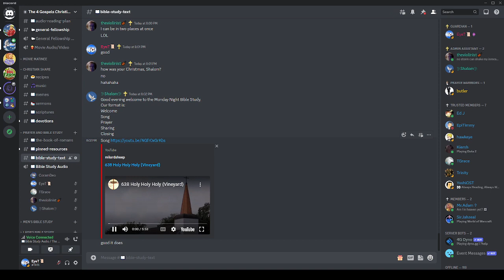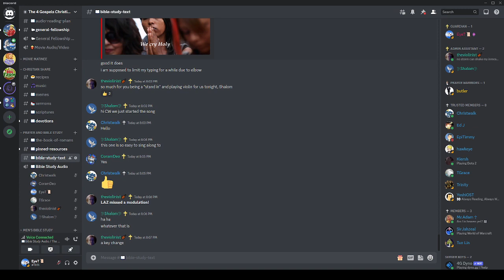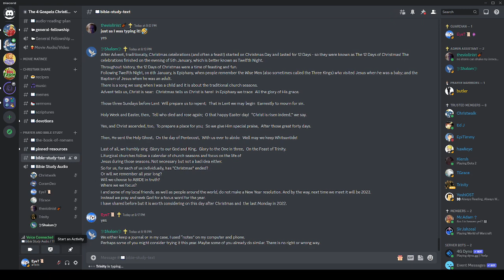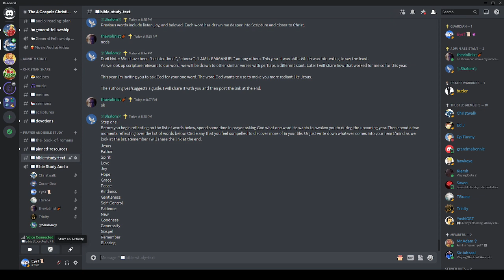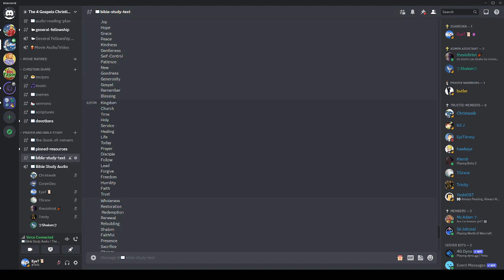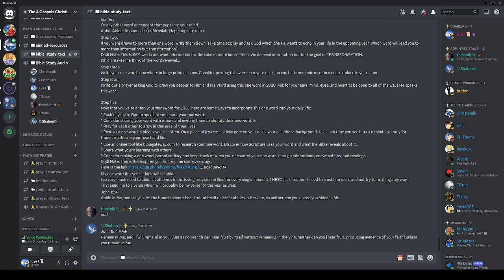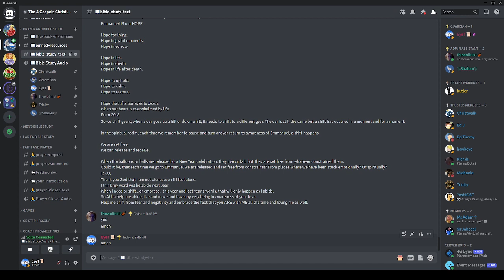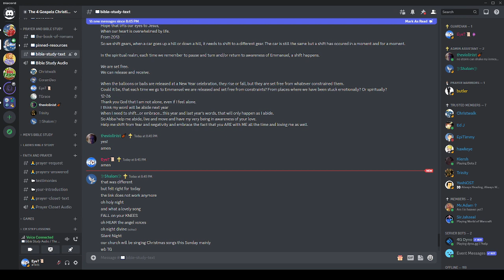Monday Night Bible Study - 12/26/2022